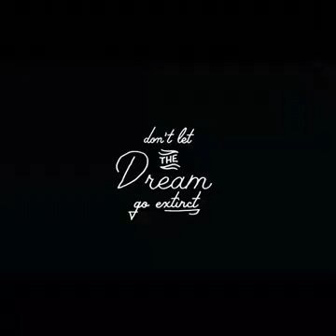Best of Animation